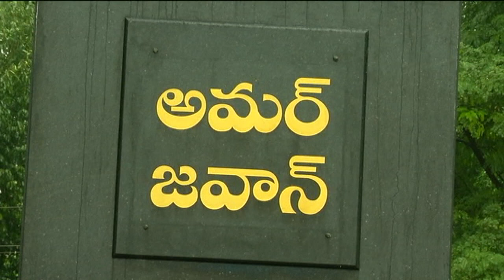21-10-2020 MINISTER PATISPATE POLICE COMMEMORATION DAY IN POLICE PARADE GROUND.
MINISTER SRI ADIMULAPU SURESH DT COLLECTOR SRI POLA BHASKAR SP SRI SIDDHARDH KOUSAL MP SRI MAGUNTA SRINIVASULU REDDY JOINT COLLECTOR T CHETHAN[SACHIVALAYAM DEVALAPMENT] PATISPATE  POLICE COMMEMORATION DAY IN POLICE PARADE GROUND ONGOLE PRAKASAM DT.